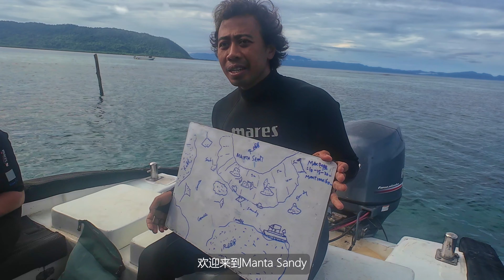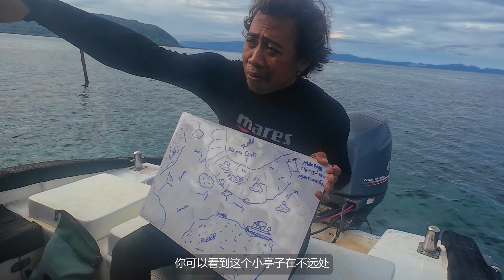印尼四王群岛 EP2 - 潜水员的最后天堂 | Manta 蝠鲼 | 浮潜 | 跳水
在潜店 @soulscubadivers8618 的带领下，我们感受到了Raja Ampat海洋的不可言喻的美。

我们看到了罕见的Black Reef Manta，穿梭在鱼群和美丽的珊瑚中。真的无可否认这里确实是个天堂。

谢谢旅伴们帮忙拍摄的视频！
谢谢日落人鱼的搞笑登场！

Timecode:
0:00 Intro & Highlights
0:38 潜点: Manta Sandy 看蝠鲼
2:34 Arborek Island - 潜点: Arborek Jetty
4:13 Yenbuba 当地小孩的日常
4:42 潜点: Yenbuba Jetty
5:57 黄昏与美人鱼
7:11 潜点: Lao Lao
7:49 潜点: Blue Magic
9:09 潜点: Cape Kri
10:16 Soul Scuba Divers 跳水与浮潜

Thanks for the Music Tracks from Pixabay!

Chemistry Rush - Swif7
Underwater Current - Helmut Schenker
You're My Sweetheart (Instrumental Version) - Ten Towers
Indian Sun - Volcan Peaks
Like the Ocean - The Big Let Down